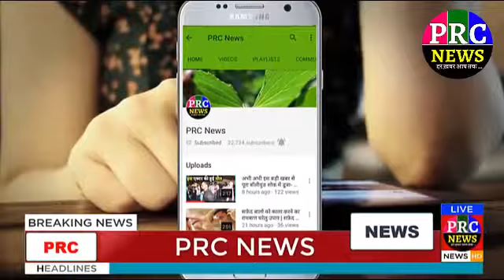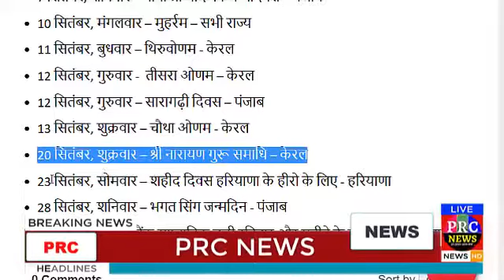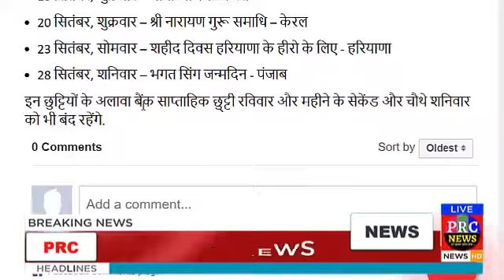इस महीने इतने दिन बंद रहेंगे बैंक, जल्द निपटा लें अपने काम bank holiday in sep 2019